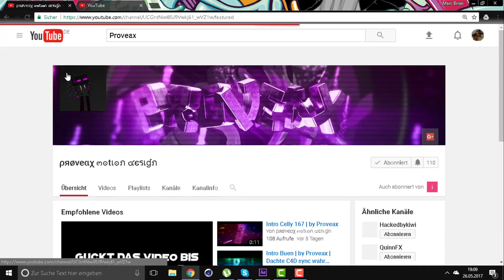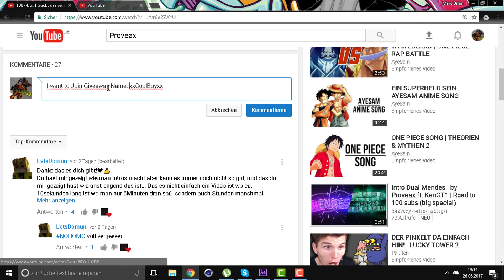Intro Giveaway Open 100 subs special | by Proveax | Deadline 30.05.2017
In Deutsch --
Hey This is my 100 subs special its not done lol 2 giveaways will come soon so stay aktiv

Regeln in Deutsch:

2.Like
3.Benachrichtigungs Glocke an machen

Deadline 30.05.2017